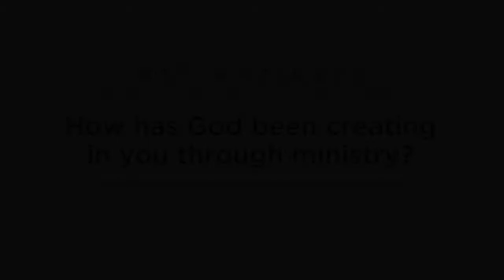How has God been creating in you through ministry? 2017 Annual Conference Retirees